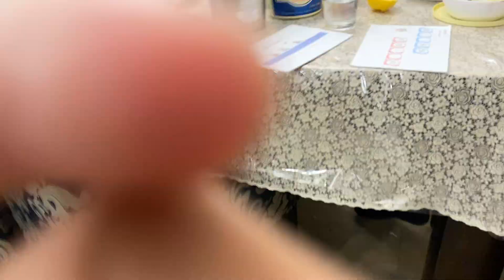If I had a million dollars putting Suhana on the spot